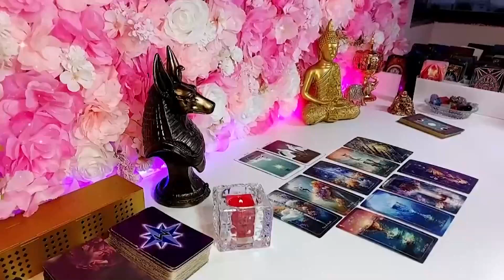GEMINI 💝 WHAT A SURPRISE! HE WILL TAKE WHEN HE SEES YOU | GEMINI DECEMBER 2023 TAROT LOVE READING